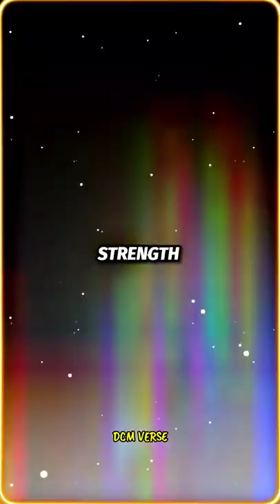PRE RETCON BEYONDER vs MILKMAN SUPERMAN